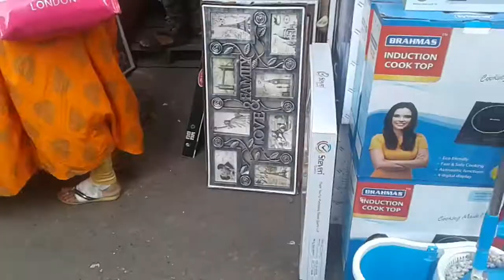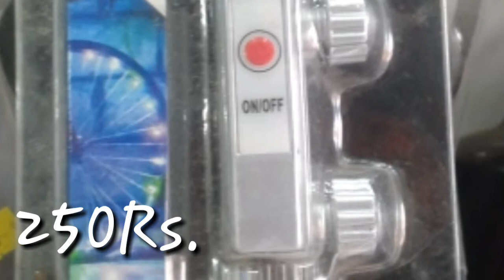Cheapest market Mumbai Masjid Bandar CST marketing cheapest price in the Mumbai cycle by arif khan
market city mumbai Cheapest market in Mumbai cycle accessories cycles toys light everything is it cheapest price in Mumbai thank you for the watch the video subscribe to my channel press the bell icon thank you watch the video BY ARIF KHAN